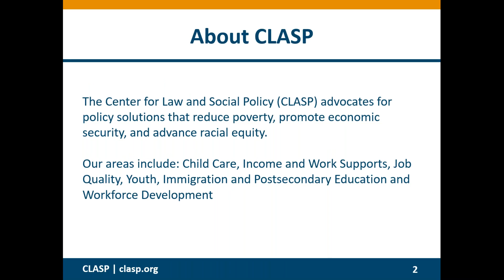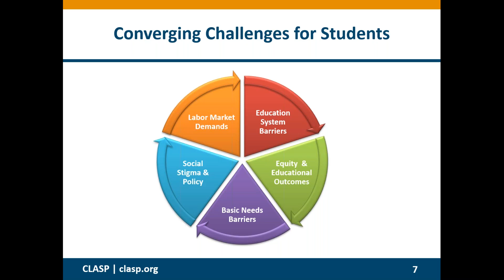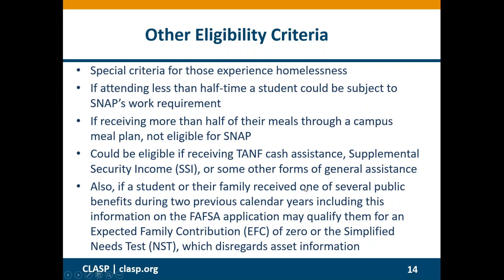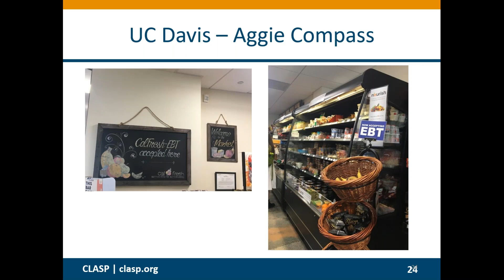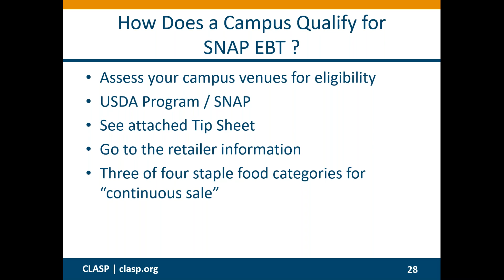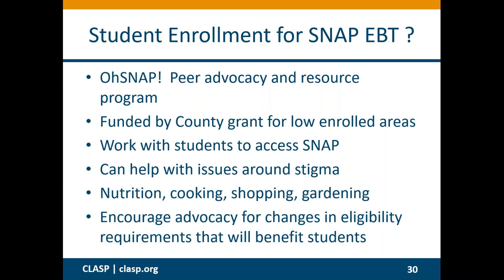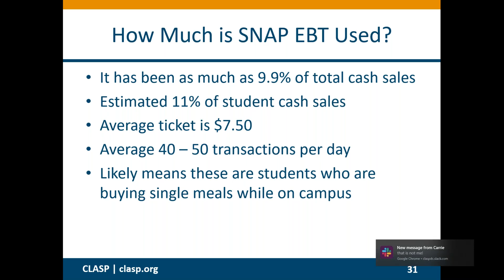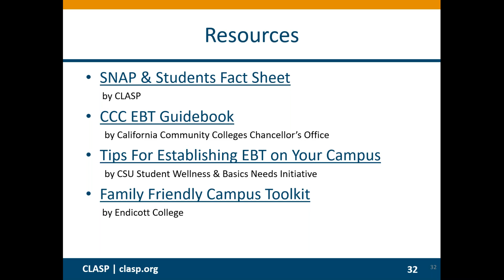Demystifying SNAP EBT on College Campuses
Recent studies have found that large shares of college students experience hunger. Many institutional leaders have been working to reduce student hunger. Colleges can help alleviate student hunger by helping students who receive benefits through the Supplemental Nutrition Assistance Program (SNAP, formerly known as food stamps) use them to buy food at campus retail stores. Reducing stigma around food benefits helps more students learn about and enroll in these programs. By expanding benefit services on campus, colleges have a valuable opportunity to improve educational outcomes for under-resourced students.

This webinar explains the basics of SNAP, how the EBT card works, and shares how retailers on college campuses can accept SNAP at their stores. Ending student hunger on campus requires a range of sustainable solutions across the entire public college system, solutions that advance educational equity by recognizing the barriers vulnerable students face in attaining a postsecondary education.

Moderator: Parker Gilkesson, Policy Analyst, Income and Work Supports, CLASP

Panelists: David Nakamura, Executive Director at Humboldt State University Center; Carrie Welton, Policy Analyst, Income and Work Supports, CLASP; Yesenia Jimenez, Emerson National Hunger Fellow, CLASP & Massachusetts Law Reform Institute